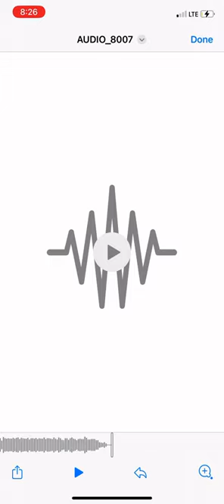Pom dance music